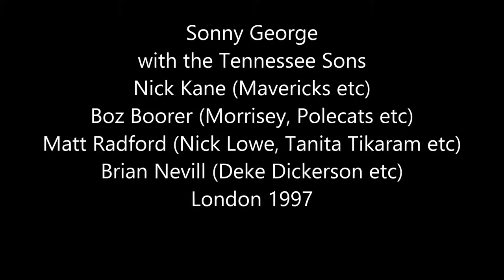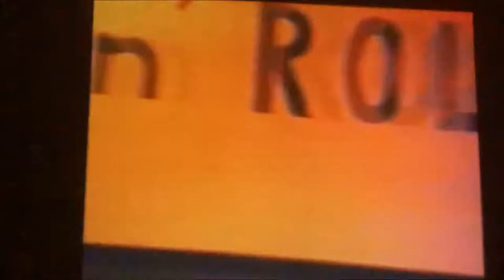Sonny George Dirty Dog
Sonny George vocal & guitar; Nick Kane guitar; Boz Boorer guitar; Matt Radford double bass & Brian Nevill drums. Tennessee Club London 1997.